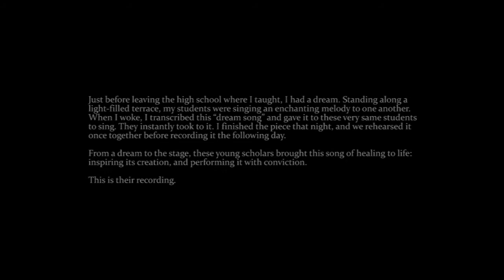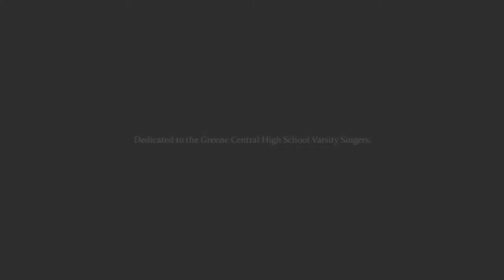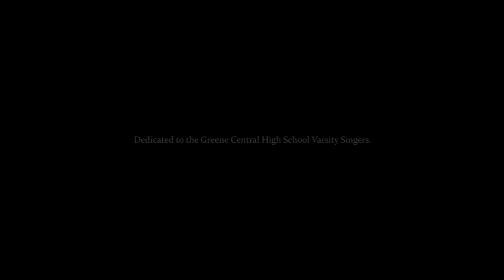Dream Song - Matthew Lyon Hazzard - GCHS Varsity Singers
One of the most amazing experiences of my life. Thank you, Greene Central.